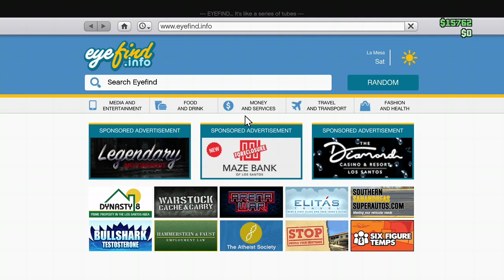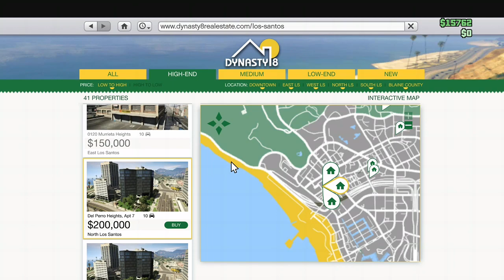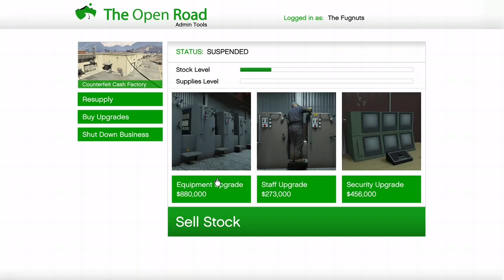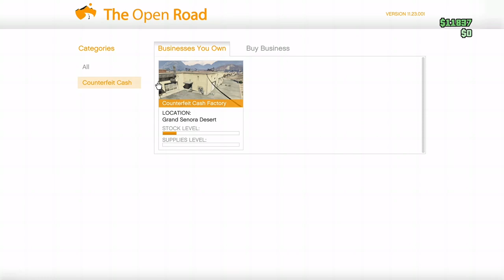Stole a Prison Bus - GTA 5: Online [01]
Hey folks! Watch me play GTA 5: Online!

And share my channel with your game friends. 🙂  See you on my next video or stream!!!,

🎮 Streaming via Twitch

About:

Grand Theft Auto Online is an online multiplayer action-adventure game developed by Rockstar North and published by Rockstar Games. It was released on 1 October 2013 for PlayStation 3 and Xbox 360, 18 November 2014 for PlayStation 4 and Xbox One, 14 April 2015 for Windows, and 15 March 2022 for PlayStation 5 and Xbox Series X/S. The game is the online component of Grand Theft Auto V. Set within the fictional state of San Andreas (based on Southern California), Grand Theft Auto Online allows up to 30 players to explore its open world environment and engage in cooperative or competitive game matches.

Thank you, for watching!! I appreciate it! I hope you enjoyed playing! I really enjoy making videos for you guys!

Today I am recording GTA 5: Online. Other popular games:
Among Us
Roblox
Minecraft